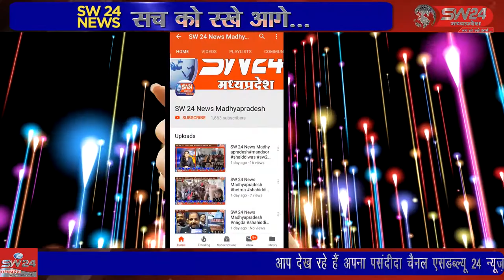tikamgarh- टीकमगढ़ शहर और ग्रामीण क्षेत्रों में वैक्सीनेषन महा अभियान चलाया जा रहा है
टीकमगढ़ शहर और ग्रामीण क्षेत्रों में वैक्सीनेषन महा अभियान चलाया जा रहा है जिसमें लोगों को द्वारा बढ़ चढ़कर हिस्सा लिया। टीकमगढ़ से मनोज खरे की रिपोर्ट